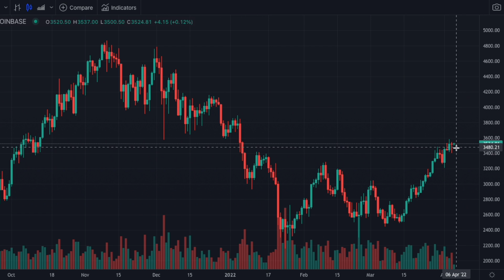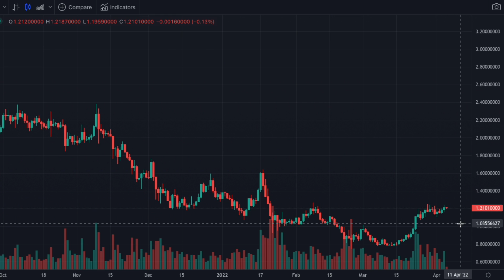Should I be getting into crypto today?